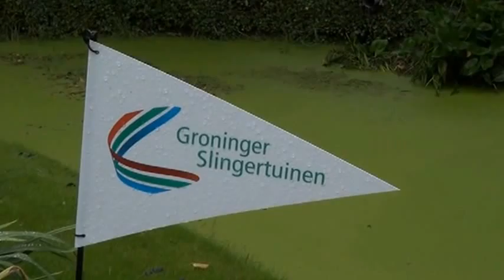MIDWOLDA OPEN MONUMENTENDAG 2013 boerderij Dijkstra